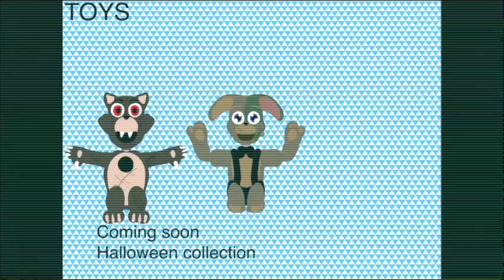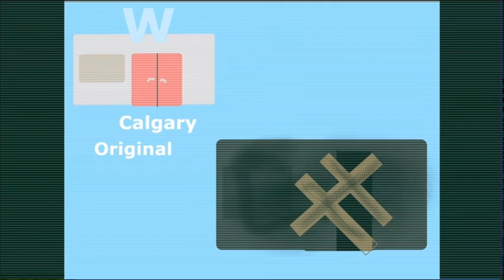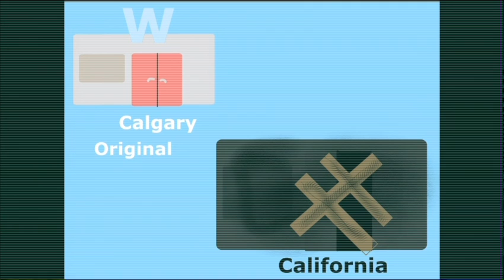Wackos back in business 1/19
Season 2 is now here